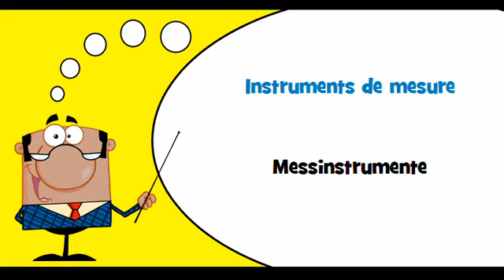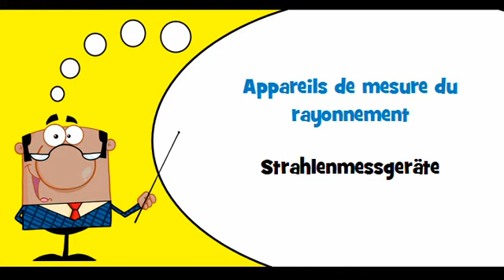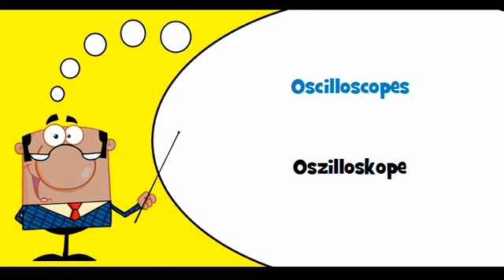VOCABULAIRE FRANÇAIS ALLEMAND # Thème = Instruments de mesure